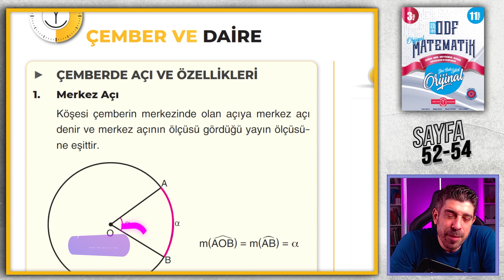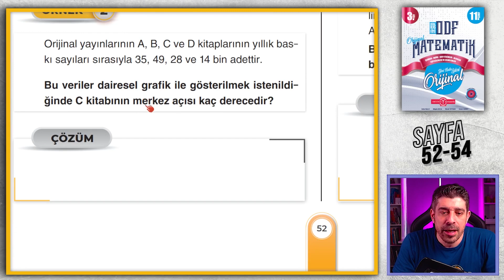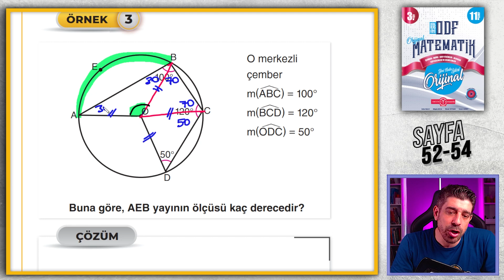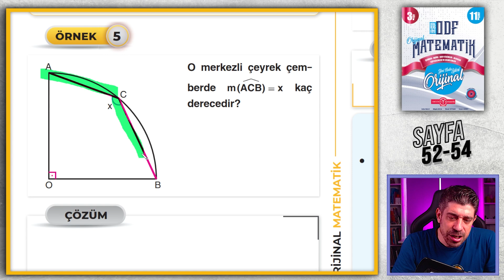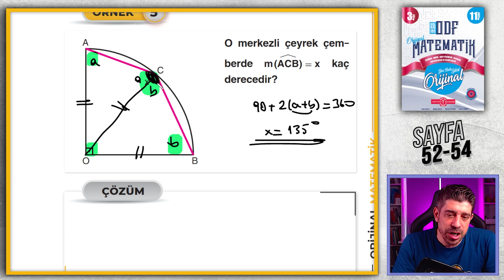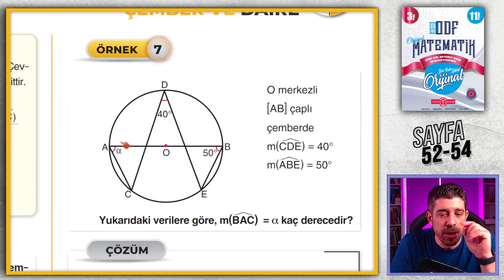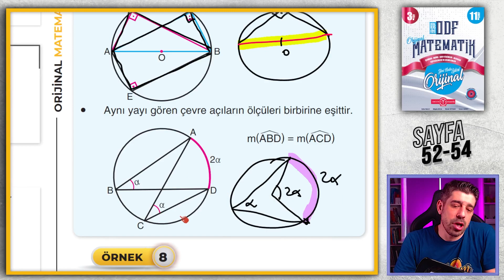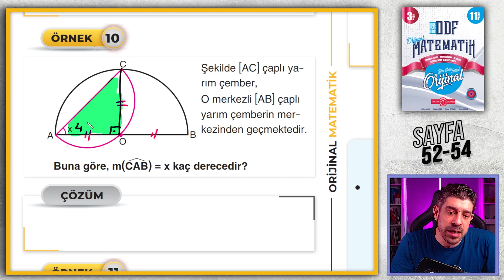Çemberde Açılar 03 | 11.SINIF MATEMATİK ODF | Orijinal Matematik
2023 11.Sınıf Orijinal Ders Föylerinin Çözümleri